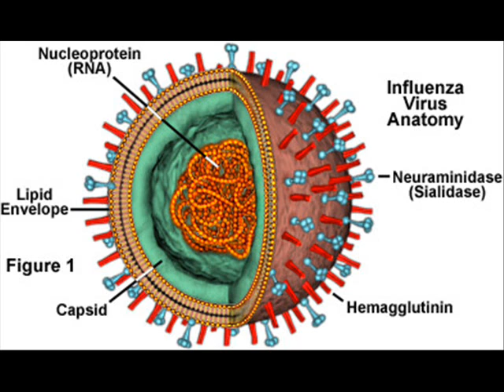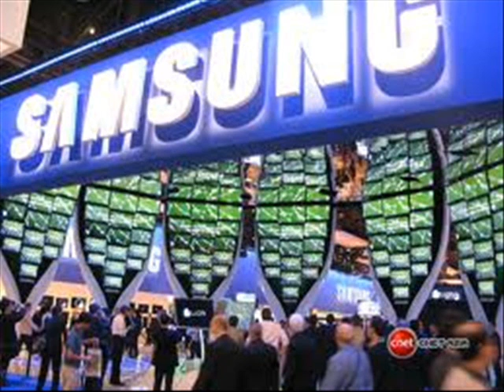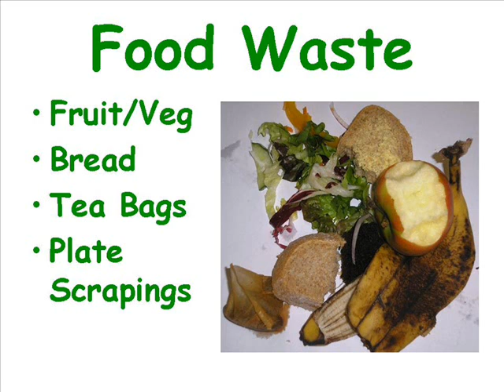BIEiNewsViews1 13 13